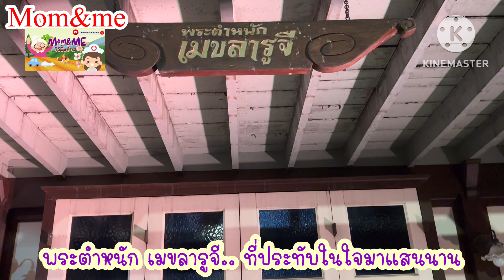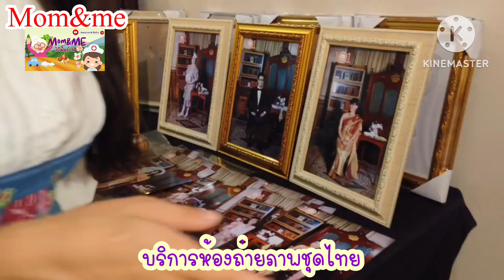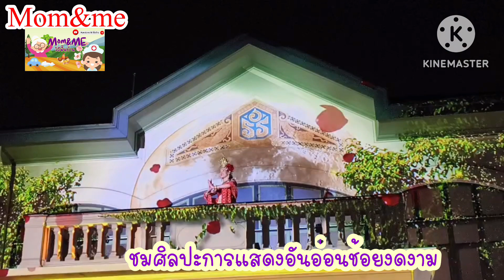เกือบไม่ทันงาน วังพญาไท “101 The Glory Siam Night Museum”